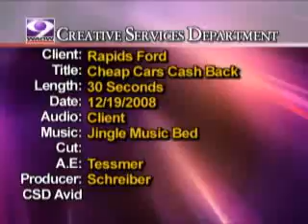Rapids Ford Lincoln Mercury 2008